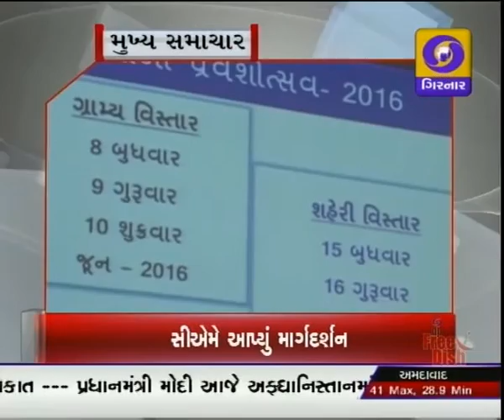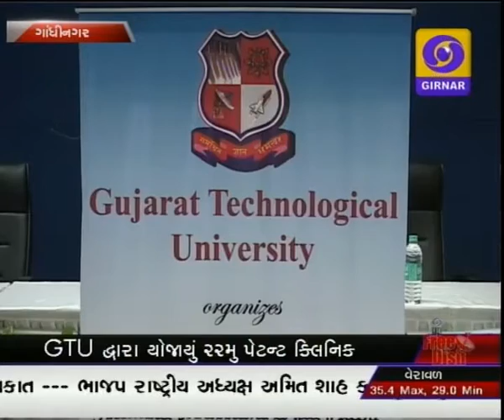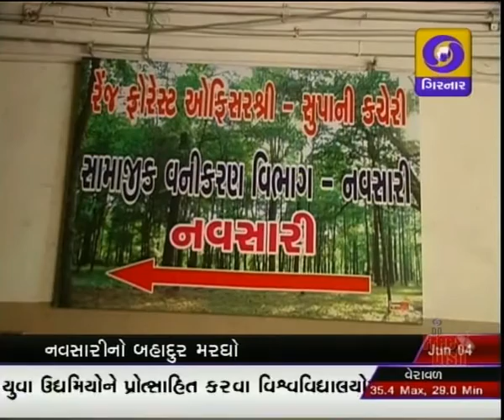GUJARATI NEWS, 11-00 AM ON DD GIRNAR, DATE-4-6-2016